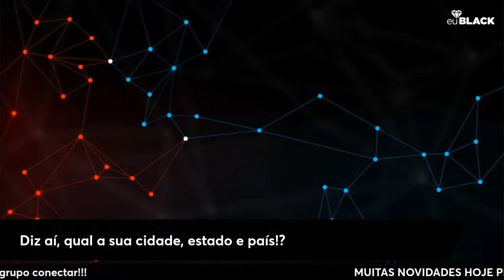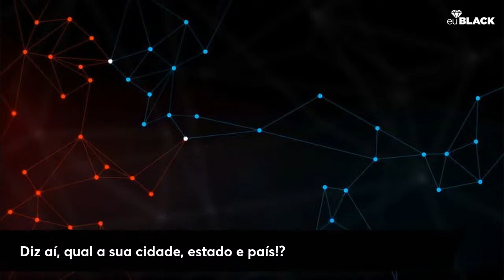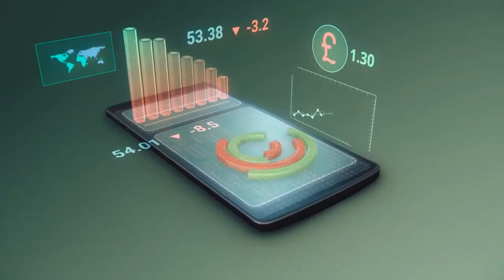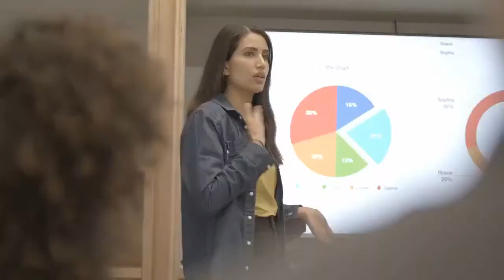"O GRANDE ANÚNCIO" - Fusão Gigantes euBlack e Beyoung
SIGA ABAIXO PARA OS CAPÍTULOS e ficha técnica sobre essa fusão de gigantes.
Revelada a empresa do varejo que fizemos a fusão para a construção da nova empresa:  BEYOUNG!

Empresa avaliada em mais de 500 milhões de reais 🚀🔥 com investimento societário (Private Equity) de 140 milhões e de reais da XP investimentos em 2020.

Maior banco de pele do Brasil (talvez do mundo), com sistema de diagnóstico individual para produtos de skin care através da SkinID, revolucionária Inteligência Artificial.

Tecnologia, inovação, resultados, valores, preocupação com o cliente, disrupção de mercado, propósito…

Prontos para a era 4.0 do marketing de relacionamento?!

** CAPÍTULOS **
3:26 - Início - MANIFESTO euBlack
5:40 - Boas Vindas - (FB) FERNÃO BATTISTONE - euBlack
10:19 - QUEM SOMOS/É a euBlack (FB)
15:00 - ENCERRAMENTO das operações da Jeunesse Global no Brasil (FB)
16:43 - PLANO B - Contingência p/ desdobramentos da M&A (Fusão & Aquisição) (FB)
21:28 - ABERTURA da oportunidade Beyoung (FB)
26:23 - DEU "MATCH" - quando os valores e propósitos euBlack e beyoung se alinharam (FB)
30:15 - Quem é Guilherme Priante (GP), founder da Beyoung pela visão euBlack (FB)
35:22 - Boas Vindas e introdução - Guilherme Priante (GP), founder da Beyoung
38:05 - APRESENTAÇÃO - Quem é a Beyoung? (GP)
43:30 - Quem é Guilherme Priante? - história contada pelo próprio (GP)
50:56 - XP Investimentos - Private Equity de R$140 milhões em 2020 - se torna a sócia minoritária da Beyoung
52:38 - "A TEMPESTADE PERFEITA" - euBlack & Beyoung - fusão e expansão - Por quê?
57:47 - UMA NOVA VENDA DIRETA - Eficiente e Eficaz com um time de campeões
59:56 - AS GRANDES DORES da Vendas Direta - as 3 soluções
1:02:47 - COMPETÊNCIAS FUSÃO euBlack & Beyoung - por que temos tudo pra sermos referência, sermos gigantes

** OVERVIEW - Ficha Técnica Beyoung **

- 1ª e maior marca nativa digital de cosméticos do Brasil fundada em 2016 (concepção em 2011);
- Opera nas categorias de skincare e maquiagem;
- Base de clientes de 2.4 milhões de pessoas que consomem produtos Beyoung;
- Clientes se conectam diretamente com a marca (sem distribuidores ou intermediários) que entende a necessidade deles;
- E-commerce que recebe mais de 1 milhão de visitas;
- Marca de beleza que tem mais seguidores dentro do Tiktok;
- Leva muito a sério o desenvolvimento de produto;
- Possui um P&D (Pesquisa e Desenvolvimento) verticalizado (próprio, não tercerizado), ou seja, 100% dos produtos desenvolvidos pela própria Beyoung;
- O insights para criação dos produtos partem da necessidade do consumidor;
- 95% das vendas partem do seu canal online próprio de vendas;
- Pioneiro no desenvolvimento de sistemas de IA (Inteligência Artificial) - a "SkinID" - a primeira IA dedicada no diagnóstico de pele, de acompanhamento e evolução do seu tratamento com 95% de precisão de diagnóstico comparado a um dermatologista, sendo o maior banco de pele do Brasil, talvez do mundo. gerando 8 mil diagnósticos para clientes e potenciais clientes;
- "Pessoas" são o diferencial da empresa (corporativo) - melhor time do digital;

** PROPOSTA euBlack & Beyoung **

"Beyoung de fora do mercado de vendas diretas que conseguiu gerar uma história incrível, junto com um fundo de investimento super sério, que é XP, junto com provavelmente que a maior força de vendas que é a euBlack, pra fazer a construção de algo incrível."

"Então eu acho que aqui a gente aterriza finalmente, depois de muito contexto, em qual é o grande objetivo dessa live que é que a gente consiga fazer uma construção de time, vocês que estão aqui, repliquem isso, a hora que essa live terminar vocês vão replicar isso, que é uma construção de time alinhado com propósito que a gente quer implementar."

"As dores que a gente precisa resolver nesse mercado, por mais que ele seja um mercado incrível, gigantesco, pra vocês terem uma ideia do meu mercado de beleza, da minha categoria, do meu canal digital de e-commerce representa 10% do total das vendas da categoria de beleza. Quando você vem pro mercado de venda direta, ele representa 50%. É bizarro. É absurdamente maior."

"Quais são os grandes problemas que a gente tem na venda direta e que a gente vai solucionar nesse negócio: primeiro grande ponto - baixa taxa de sucesso dos distribuidores (alto nível de desistência por falta de sucesso), segundo grande ponto - baixa taxa de aquisição de clientes e terceiro grande ponto - baixa taxa de retenção de clientes. Quais são os grande pilares desse novo negócio que a gente está contruindo: sucesso dos nossos distribuidores, aquisição e retenção de clientes."

E muito mais, tudo na live. Aproveite e qualquer dúvida, só me chamar no WhatsApp